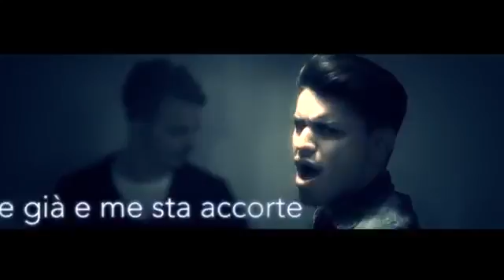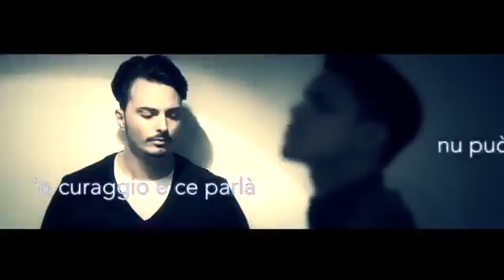Christian Rosselli Ft Tony Colombo - Nun t'annamurà